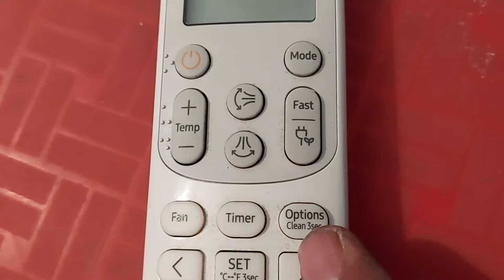Hướng dẫn sử dụng tính năng tự vệ sinh trên điều hòa Samsung|Automatic cleaning#samsung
tự vệ sinh giàn lạnh của điều hòa samsung hoạt động như thế nào#kích hoạt tính năng tự vệ sinh giàn lạnh tự vệ sinh giàn lạnh điều hòa#dientuluudong samsung dieuhoa cách samsungqled vesinhdieuhoa|Instructions for self-cleaning the cooling system|Instructions for self-cleaning the cooling system#Bật tự vệ sinh giàn lạnh|Turn on self-cleaning of the cooling system#dienmayxanh